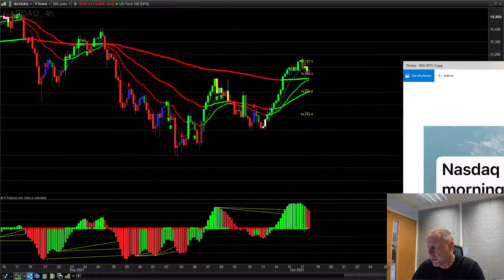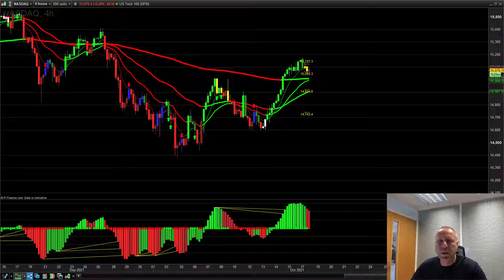Trades Getting Stopped Out? Here's why that's good - Stop Loss | Learn to Trade | Trading College UK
Look, I get it - nobody likes being stopped out of a trade & some traders totally reject using Stop Loss Orders altogether. In this video we discuss why Stop-Losses are an essential tool for your trades and how regularly using Stop Loss Orders can be immensely beneficial to your overall trading success.

►►► Enjoy the video? Complete our free (on-demand) online course

►►► Or, if you can wait a little, sign up to our next free (live) topical webinar

Want to see more of these types of videos? Stay on top of your trading and the latest moves in the market.

▬▬▬▬▬▬▬▬▬▬▬▬ SOCIAL  ▬▬▬▬▬▬▬▬▬▬▬▬

Follow us for market updates, analysis, articles & commentary on Facebook, Instagram, Twitter, LinkedIn & Instagram.

Want to learn to trade with Trading College? We offer a range of courses for all trading levels.

Learn to Trade Live (EVENTS ONLINE, IN LONDON AND AROUND THE UK):
The Pro-Trading Programme
The Mentorship Programme (LIMITED PLACES ONLY):

See our website for full details on our Trading College courses.

▬▬▬▬▬▬▬▬▬▬▬▬▬ INFO  ▬▬▬▬▬▬▬▬▬▬▬▬▬

Trading College was founded by Lee Sandford in 2009 with the goal of making learning to trade simple and accessible to anyone willing to learn. Offering online tutorials, market updates, short courses, educational programmes, webinars and mentorship, there is something for every trader.